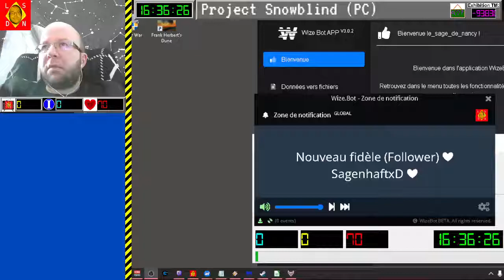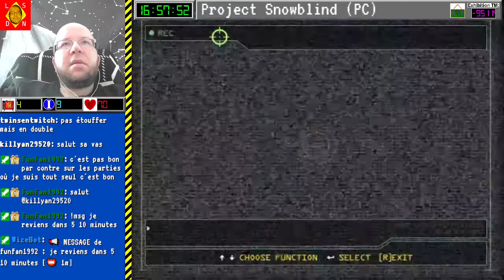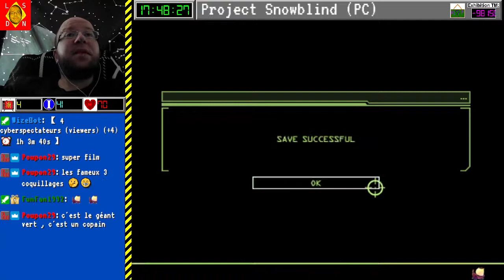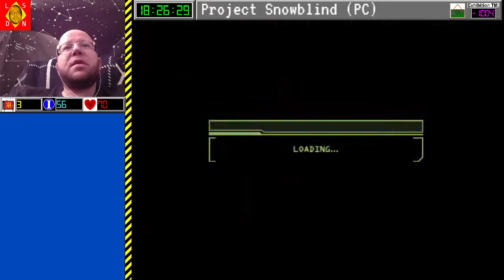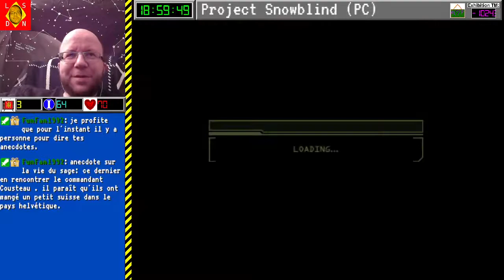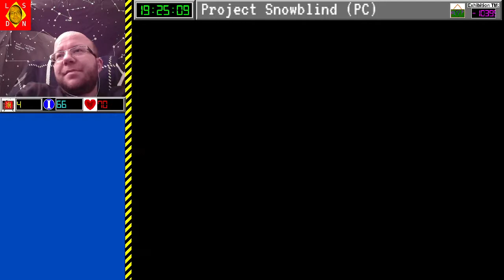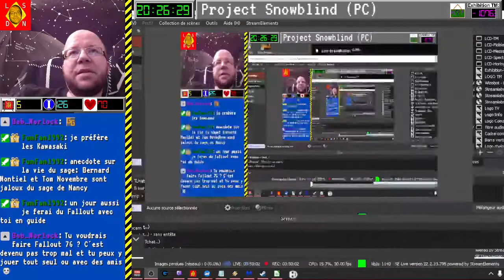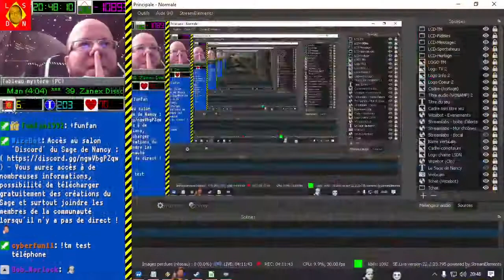[06-03-2022] Project Snowblind [LSDN]